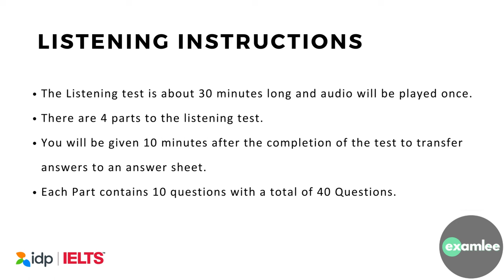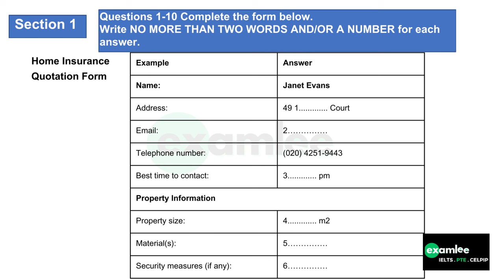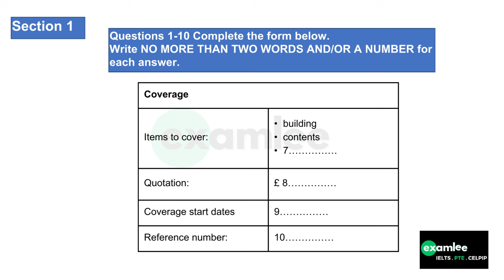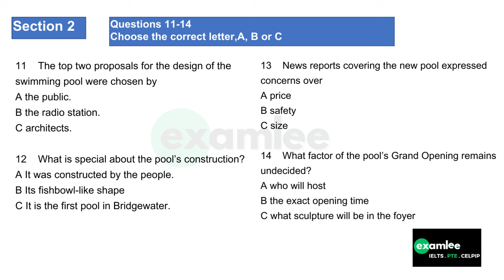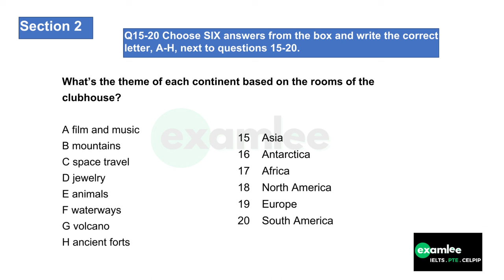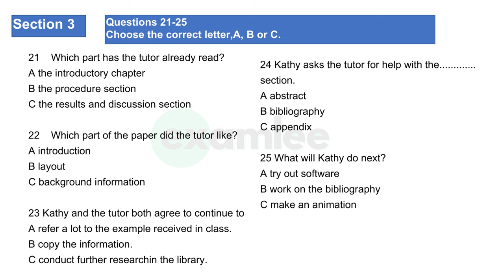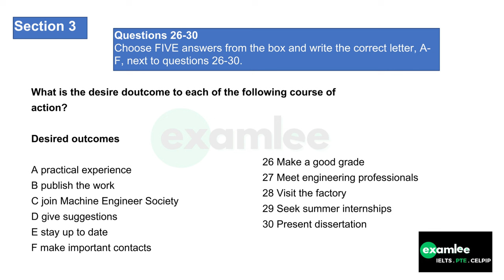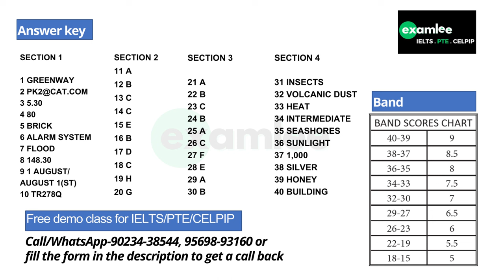IELTS Listening Practice Test + Answers [ 30-10-2023 ] / Actual IELTS Test